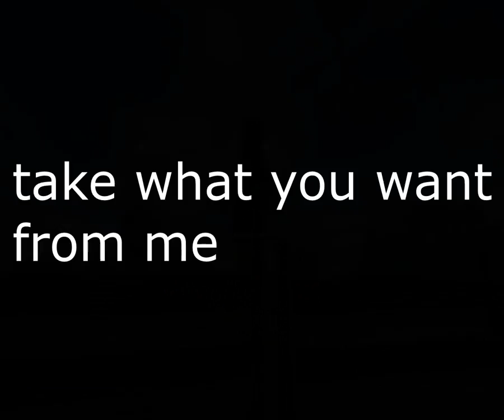Paper Crowns /SSO